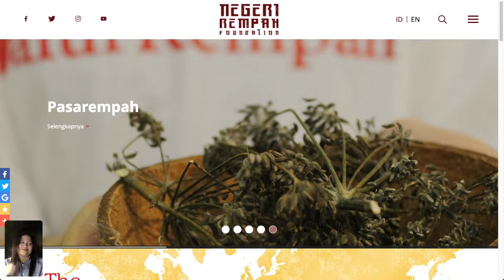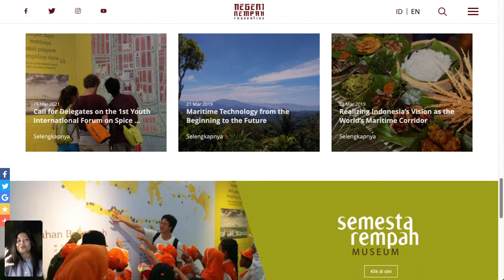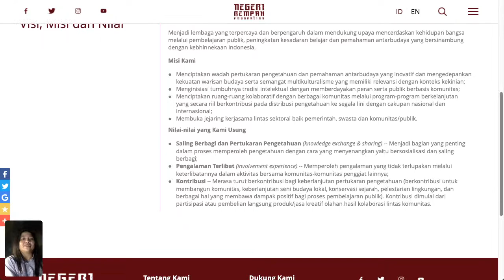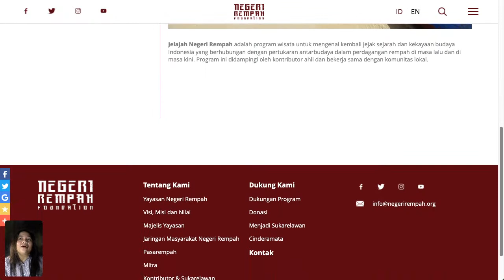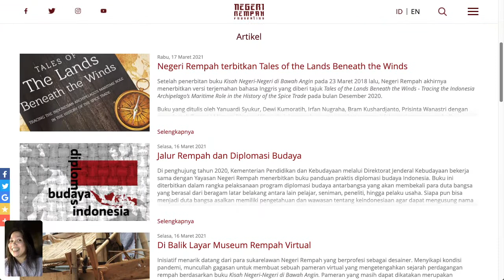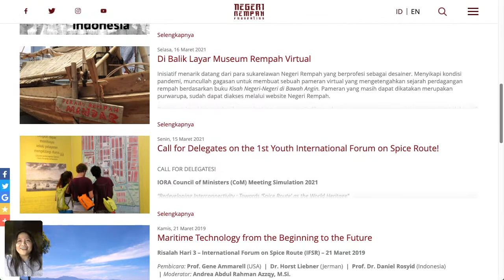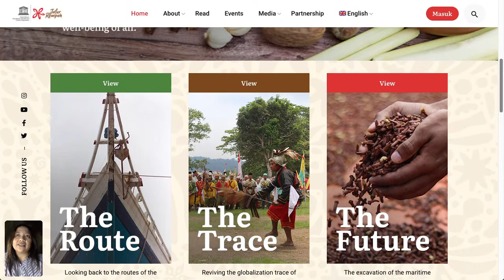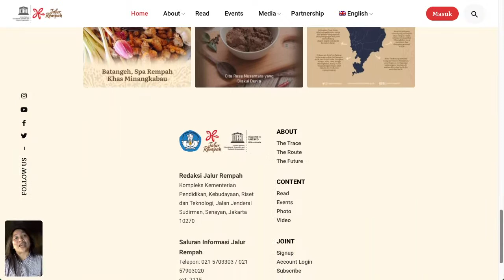KUMORATIH KUSHARDJANTO: merawat sejarah dan budaya Indonesia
Malam Minggu Ada Kamu
Temen Ngobrol: KUMORATIH KUSHARDJANTO